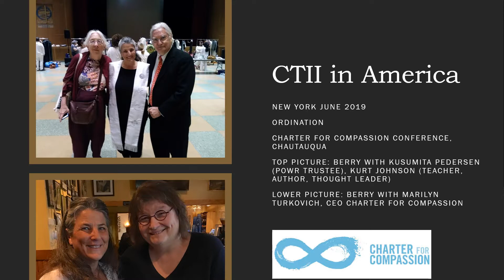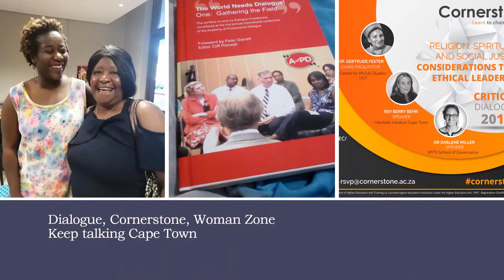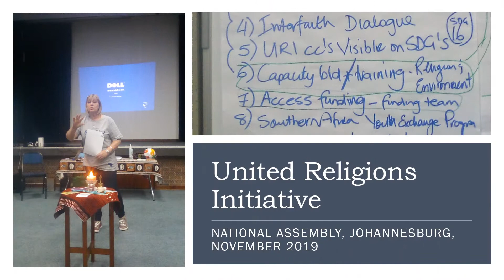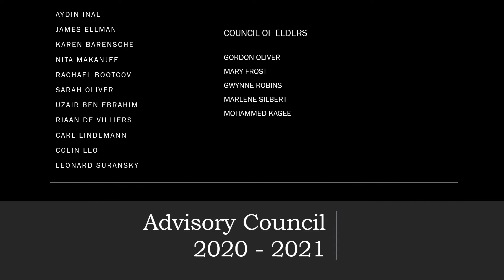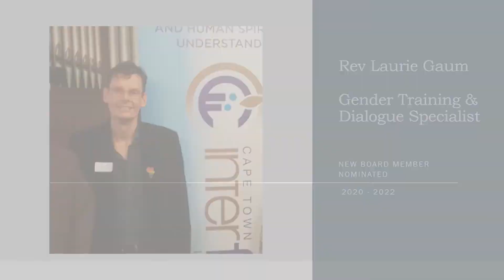Cape Town Interfaith Initiative 2019 2020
This is what a year of interfaith engagement looks like! Some of the highlights of 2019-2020 prepared for our online AGM on 6 August 2020.